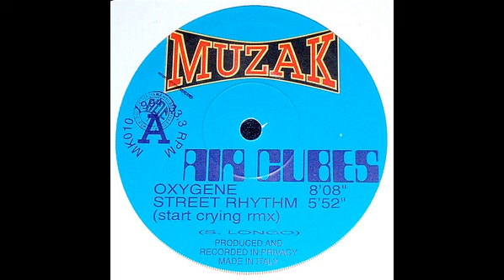Air Cubes -- Street Rhythm (Start Crying Rmx)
Etichetta --  MUZAK
Anno        --  1994
Nazione   -- Italy
Produced and written by S.Longo